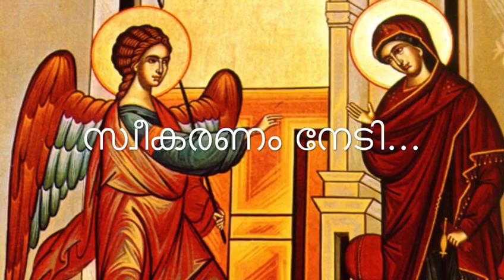Sweekaranam Nedi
Sung and orchestrated by Fr Jerry